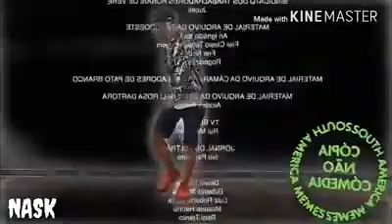Memes: a 10/10 e crente e vc da cantada nela